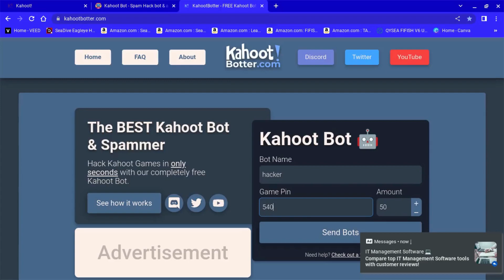I overran the school kahoot server with bots😈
hello i found away to over run the server at school heres the website i used.